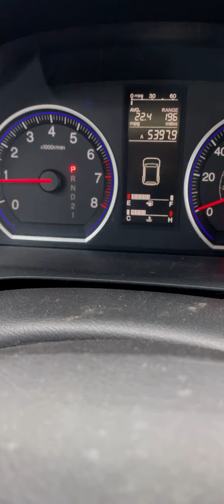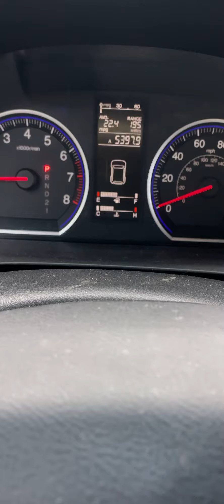Seguimos de mecanicos🤭 Cambiando sensor ABS 😵‍💫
Que tal amigos y bienvenidos a otro video de mecanica🤣 Aqui me toco cambiar el sensor de los frenos abs que se me habia roto la vez pasada y les dije en el video pasado. Asi que aqui lo tengo y esta listo para remplazarlo. Cuando es algo simple hay que hacer lo posible por hacer las reparaciones uno mismo. Ahora que si tienen dinero de sobra pues dejen que otros lo hagan. En mi caso pues tengo que hacer las instalaciones yo mismo por falta de recursos. Aunque me triquiquen por como lo hago🤣  Diganme que es lo que hacen ustedes cuando hay que hacer una reparación en su vehículo, ustedes lo hacen o mejor pagan? Cada quien sabe que es lo esta al alcance😁 Les mando un saludo y un fuerte abrazo 💪🏼 cuidense amigos y nos vemos en el siguiente video de mecanica🤣